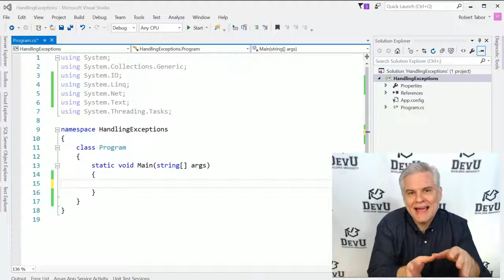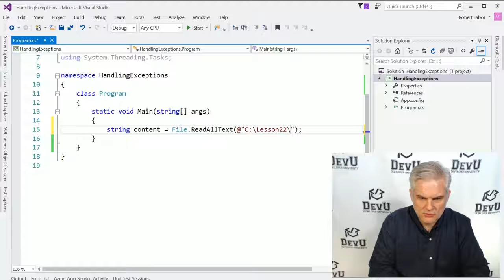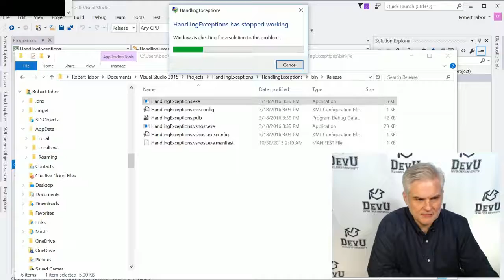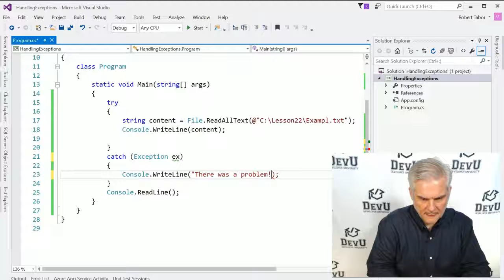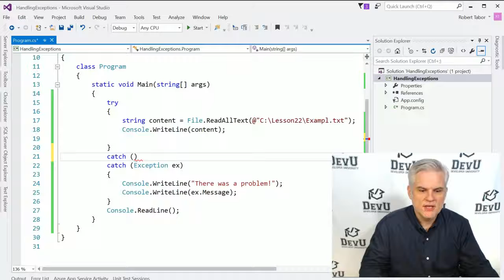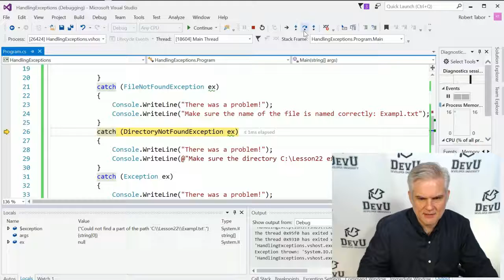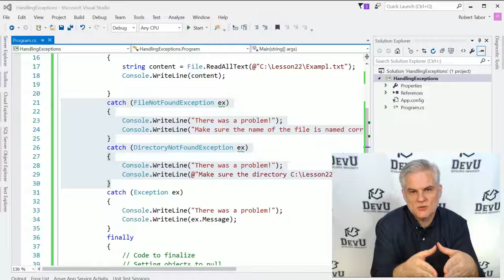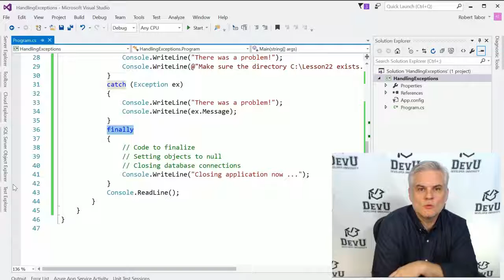C# Fundamentals for Absolute Beginners 22 Gracefully Handling Exceptions